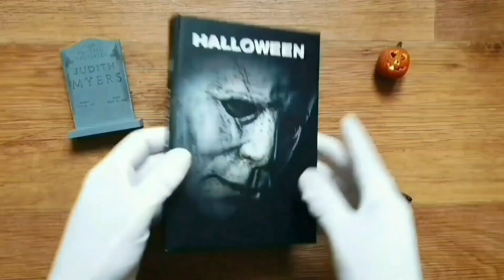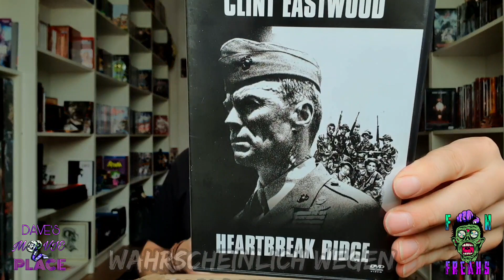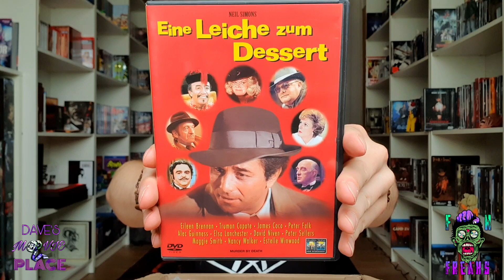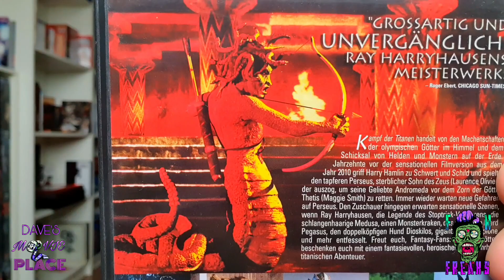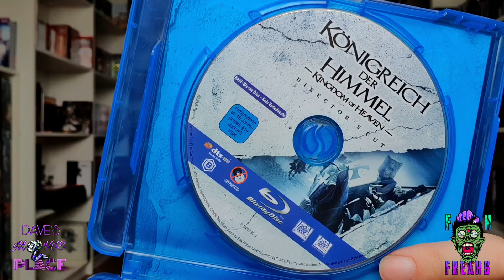📦 Mystery in da House ! 😀 Ein klasse Paket von Roswitha | Einfach Hammer! 😊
Die gute Roswitha hat mir zum Abschluss des Monats noch ein richtig tolles Mystery Paket geschickt. 📦 Das hat mich richtig gefreut !

🎵 80s Synth Wave by Action Alexi

🎵 Flight of the Bumblebee - Rimsky Korsakov

✂️ Intro Design & Schnitt: Dave's Movie Place
Outro: Der Movie Picker

Euer Dave von Dave's Movie Place 👋🏻🙂

➡️ Die Fucking Freaks und unser Merchandise findet Ihr hier ⬇️

👕 🧢  FummelShop !

🆔️ Seit neusten sind die F'n Freaks auch bei Discord. (Ich nicht 😄)

⚠️ - Wir übernehmen keine Haftung für mentale Schäden nach dem Besuch auf diesen Kanälen. Kinder haften für ihre Eltern - ⚠️